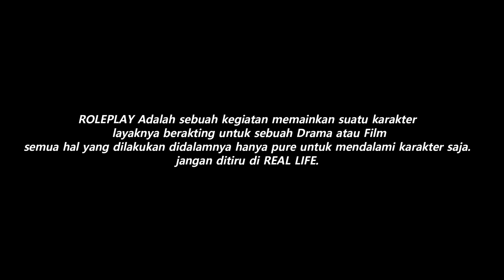HANCUR LEBUR ! AKSI KEI NGE BOM ATOM KOTA !! KEMARAHAN KEI O'CONNER !!! GTA 5 ROLEPLAY